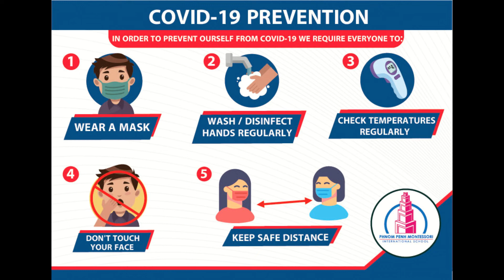No Vaccine! No Job!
I talked about workers who lose their job, by not getting Vaccinated.